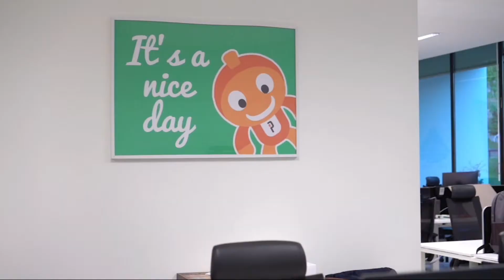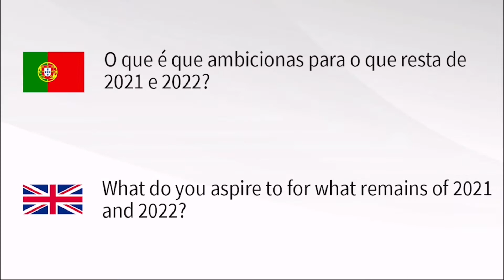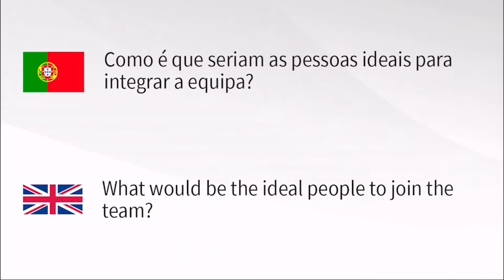JNation 2021 - Sponsor Interview - Present Technologies